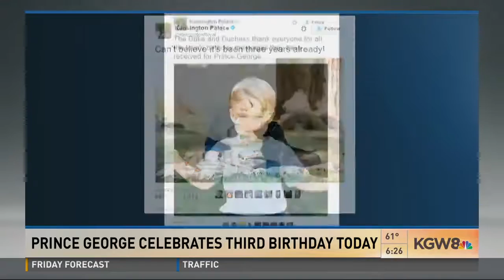News blooper: Ashley and Brenda lose it over 'Graham the Humanoid'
KGW News at Sunrise anchors Brenda Braxton and Ashley Korslien can't keep it together while talking about 'Graham the Humanoid.'